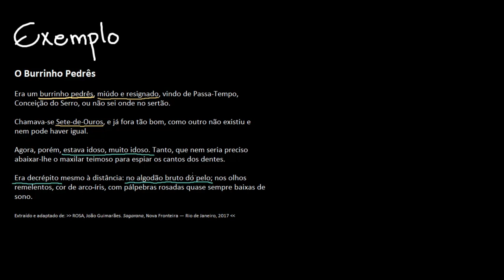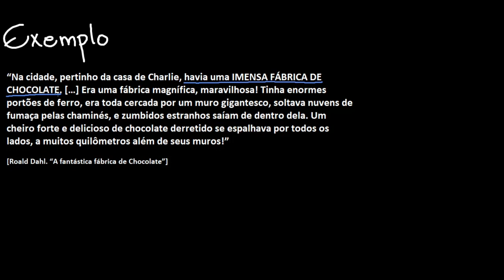Como criar descrições em textos narrativos (personagens, cenário e acontecimentos)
Nesta aula, apresentamos o que é a descrição e como utilizá-la ao escrever textos narrativos.